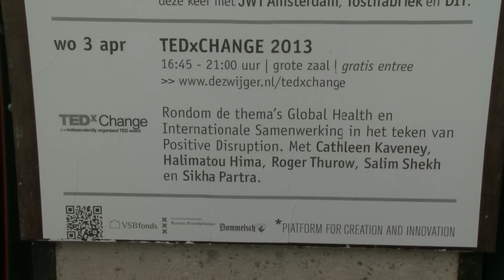TEDxChange Amsterdam 2013 - An Impression (Dutch)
TEDxChange is a TEDx event co-organized by the Bill & Melinda Gates Foundation and TED focussing on issues surrounding global health and development. TEDxChange type events are TEDx events hosted around the live webcast of TEDxChange, and also feature local speakers. Our event is called TEDxAmsterdamChange, and is one of many TEDx events around the globe. In Amsterdam at Pakhuis de Zwijger the audience followed the international TEDxChange event taking place in Seattle and got the opportunity to get up close and personal with a few interesting national and international projects, helping them to reach the next level of their projects. After two inspiring dutch TED talks the evening ended with a panel discussion about 'Disruptive Partnerships'.